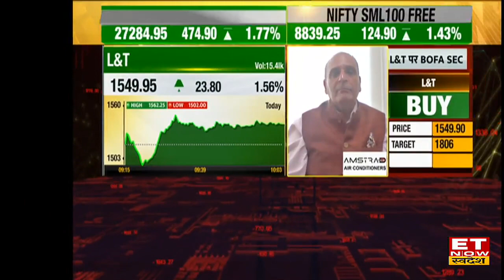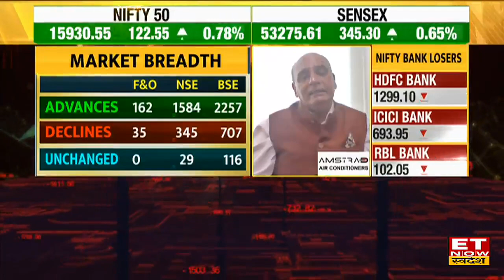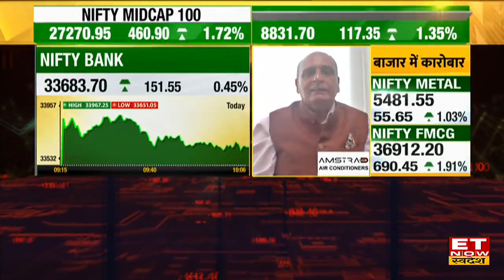IIFL Securities के Director Sanjiv Bhasin ने कहा अगले 2-3 दिन बाजार में सतर्क रहें, जानिये वजह ?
Sanjiv Bhasin on Swadesh | Sanjiv Bhasin Stock Picks | Share Market Update |
Sanjiv Bhasin की बाजार पर भविष्यवाणी अगले हफ्ते आ सकती है हल्की तेजी
जानिए IIFL Securities के संजीव भसीन (Sanjiv Bhasin) किन शेयरों पर हैं बुलिश
Auto & Bank में निवेश का सही मौका : संजीव भसीन,